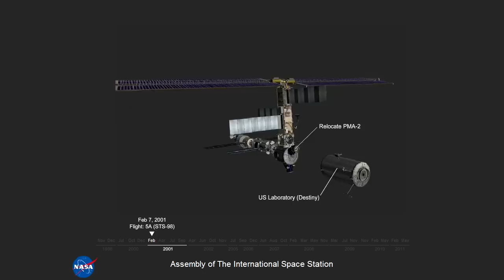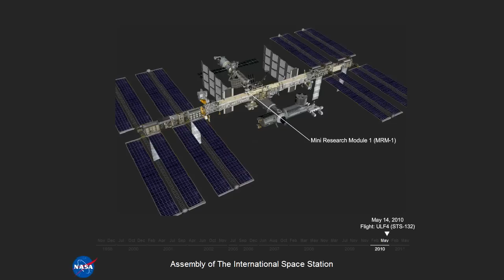Station Assembly Animation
This animation depicts the assembly of the International Space Station since Nov. 20, 1998, with the delivery of the Zarya module, through May 16, 2011, with the delivery of the EXPRESS Logistics Carrier-3 and the Alpha Magnetic Spectrometer. The space station is a collaborative product of five space agencies, representing 15 nations, and has been continuously inhabited by humans since November 2000.